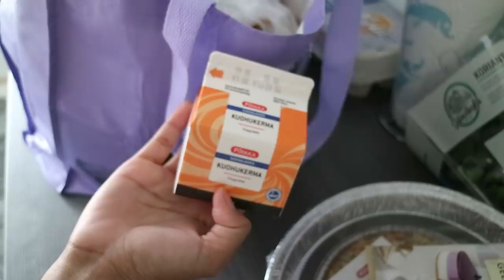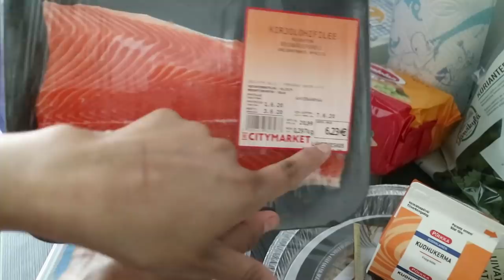เมนูนี้อยู่ไทยไม่อยากกิน อยู่เมืองนอกกลับหิว ทอดทีหนึ่ง ฝรั่งวิ่งหนี😅😅🤣